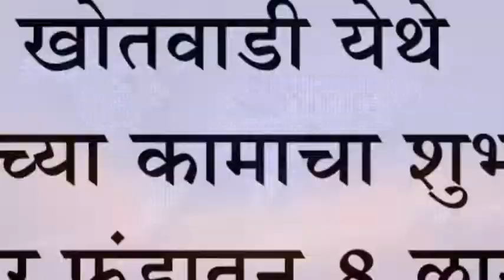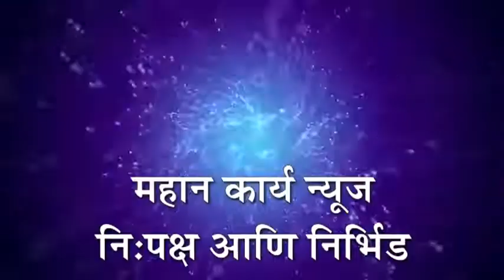खोतवाडी येथे रस्त्याच्या कामाचा शुभारंभ : खासदार फंडातून ८ लाख मंजूर